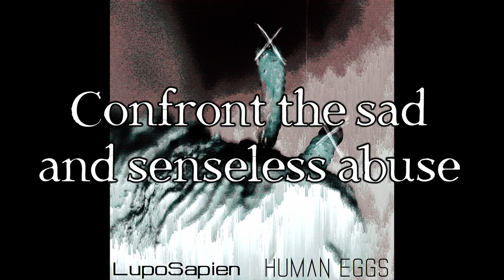Dukes Up lyric video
lyric video for DUKES UP by Luposapien

From HUMAN EGGS: HATCHED - released Halloween 2020